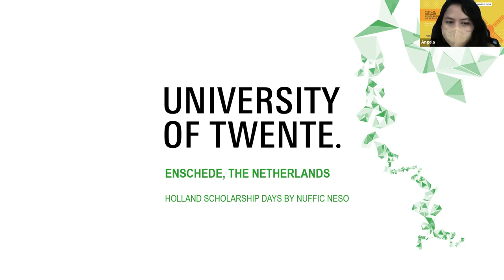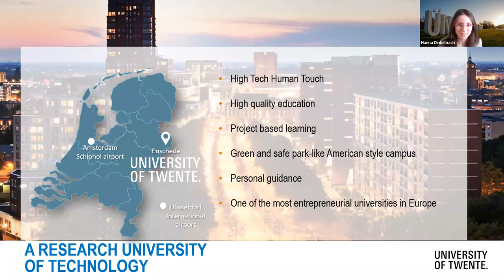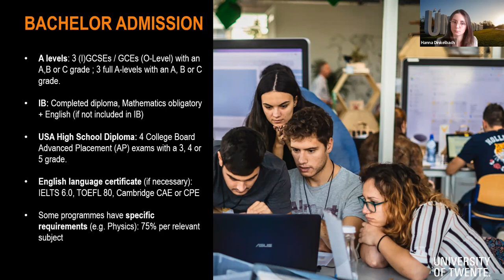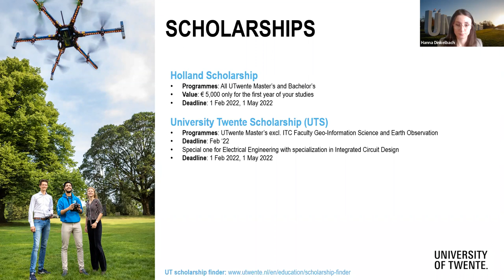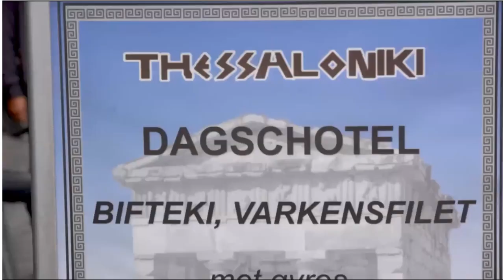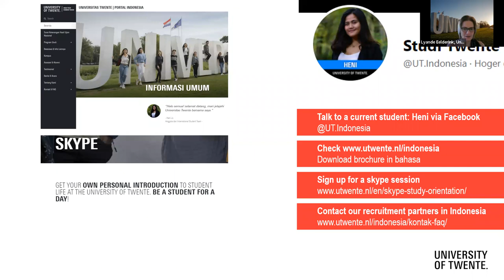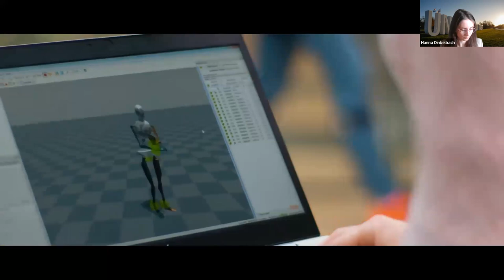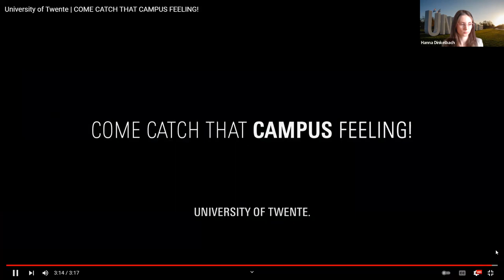(VHSD 2022) University Presentation - University of Twente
Holland Scholarship Days 2022 presents webinar about study programmes at University of Twente.

University of Twente is a public technical university located in Enschede, the Netherlands. The UT collaborates with Delft University of Technology, Eindhoven University of Technology and the Wageningen University and Research Centre under the umbrella of 4TU and is also a partner in the European Consortium of Innovative Universities.

Speaker: Hanna Dinkelbach (International Marketing and Communication, University of Twente)